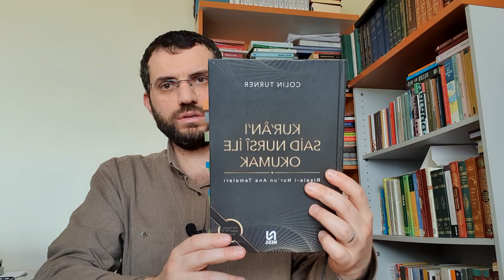Cevşen Duasının Kaynakları Hakkında II Mustafa Öztoprak II Abbas Kummi II Mefâtihü'l-Cenân II Şia